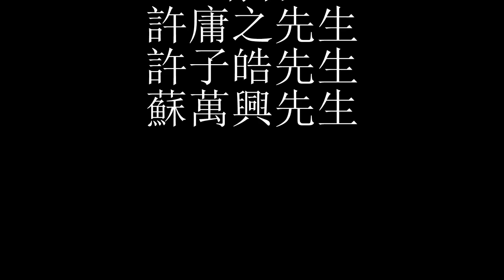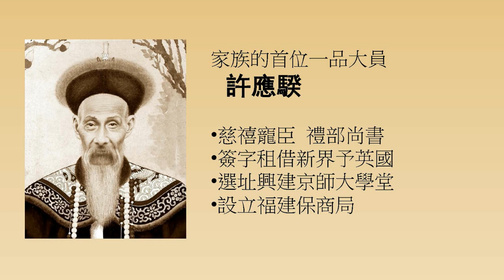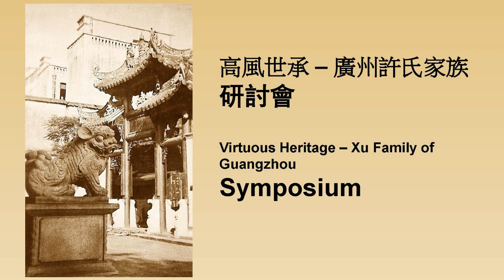家族的首位一品大員_許應騤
"高風世承：廣州許氏家族" 展覽導賞暨研討會錄音分享
日期：2012年4月14日 (星期六)
地點：香港大學美術博物館
講者：許庸之先生、許子皓先生、蘇萬興先生

廣州許氏家族於清乾隆晚年從潮州移居廣州，清嘉慶年間在廣州高第街建基立業，繁衍生息，名為 "許地"，廣州許地的奠基者許拜庭的 "拜庭許大夫家廟" 建於1849 年， 屹立至今。廣州許地人傑地靈，從晚清歷民國至新中國，許氏家族成員一直在中國發展中擔任重要角色,具有舉足輕重的地位與影響，實實在在的參與國家的命脈連成一體，同氣連枝。展覽將探索許氏家族從晚清到新中國的事蹟，察看大時代的變遷，展示這些改變對該家族帶來的影響。

廣州許氏家族人材輩出，各領風騷，既有剿匪英雄、抗英紳士、位高權重的一品大員、勤政清廉的封疆大吏、中國外交先驅、東征北伐的民國將軍、壯烈犧牲的紅軍將領，也有一代文豪的紅顏知己、才高八斗的詩人、德高望重的上庠祭酒、備受尊崇的科學家。從鴉片戰爭、太平天國運動、戊戌維新、清末行憲、辛亥革命、抗日戰爭、新中國的建設，都見到許家族人的身影。

由於這展覽在香港大學美術博物館的展期到 2012年4月15日為止， 近期再在香港舉辦同類展覽的機會將會微乎其微，所以，主辦單位希望在 4月14日，再次舉辦座談會，廣邀教育界人士參加, 盼望能透過瞭解廣州許氏家族的千秋家國夢，喚起參加者的悠悠愛國心，明白他們對國家的義務與承擔。